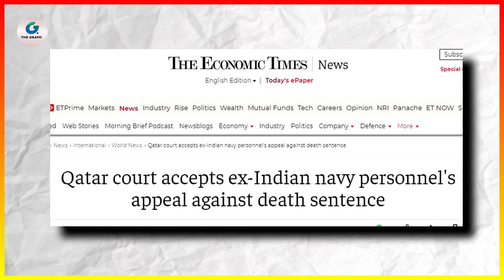India-Qatar Tension | भारत ने कतर का बड़ा झटका दिया | Qatar accepts India's appeal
A Qatar court has accepted an appeal against the death sentence to the eight Indian Navy veterans, raising hope for a relaxation in the extreme punishment announced in an alleged case of espionage.
The families of the former Navy personnel are now waiting for the court to take up the matter for hearing for which the date is still to be announced, said sources aware of developments. India had filed the appeal on November 9 after the Ministry of External Affairs in a statement had assured that the Navy veterans would be provided “all legal and consular access” and that the issue would be taken up with the Qatar authorities as well.

About : The Graph is a YouTube Channel, where you will find Knowledge realted videos in Hindi, New Video is whenever  video is create :)
▶️ Channel Tags: THEGRAPH | THE GRAPH || The Graph | thegraph | the graph

latest expressway in india
infra financing
infrastructure financing
INDIAN HIGHWAY POOR maintenance
Highways Projects delay
infrastructure kya hota h
new railway tracks
Electrification of Indian railways
Indian railways
Railways electrification
Electrification
Diesel locomotive
Diesel train
Diesel locomotive replace with electric locomotive
Delhi Ghaziabad Meerut rrts corridor
Delhi rrts corridor
Ghaziabad rrts corridor
bullet train in india construction progress
mumbai ahmedabad bullet train construction
4th vande bharat train
4th vande bharat express
5th vande bharat express on Chennai and meysore route
vande bharat semi high speed train
Fencing between Mumbai and Ahmedabad tracks
Mumbai and Ahmedabad Railway tracks metal fencing
Cattle Run-Over
Fencing on track
7th vande bharat express
6th vande bharat train
Shatabdi express executive class
vande bharat express train
6th vande bharat train in Secunderabad
6th vande bharat train between
5th vande bharat train between Meysuru-chennai
4th vande bharat express
5th vande bharat express on Chennai and meysore route